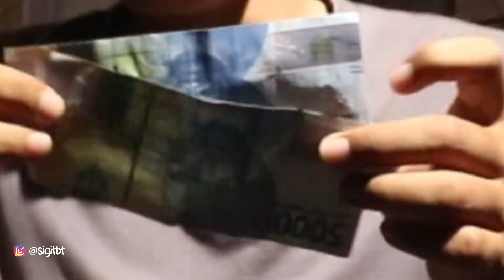NGAJAK CHALLENGE ORANG GA DIKENAL | Yang Berhasil Dapat Duit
NGAJAK CHALLENGE ORANG GA DIKENAL YANG BERHASIL DAPAT RATUSAN RIBU

TAGLINE:
"stay idiot with us dan salamidiot , babay"